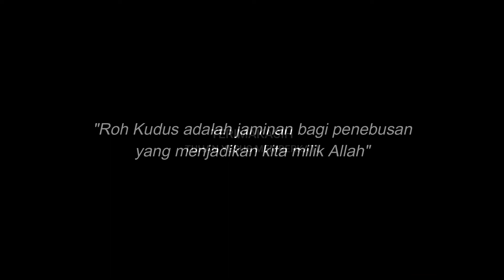"Roh Penolong", 9 Juni 2022, Suara Penggembalaan GUP El Shaddai Ngawi